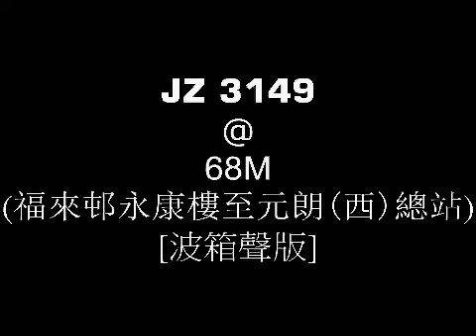JZ 3149 @ 68M (福來邨永康樓 至 元朗(西)總站) [波箱聲版]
是次用機MIC,無EQ調較過